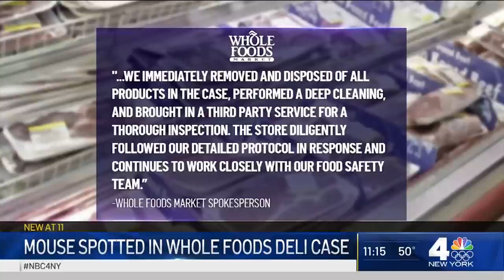TikTok Video Shows Mouse Eating Meat in NYC Whole Foods Deli Case | NBC New York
The video has gone viral, with more than two million people having watched a mouse takes bites out of a pricey slab of veal in the butcher’s case at the Whole Foods in Columbus Circle. NBC New York’s Adam Harding reports.